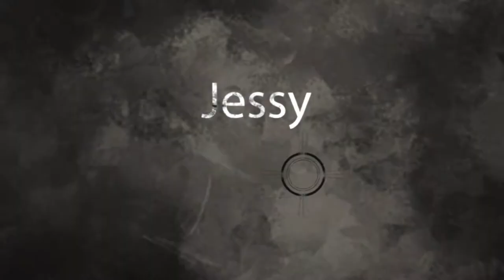Highlight Interclub Samouraï 2000 American Boxing Club Angers